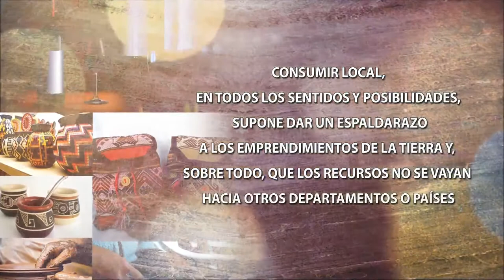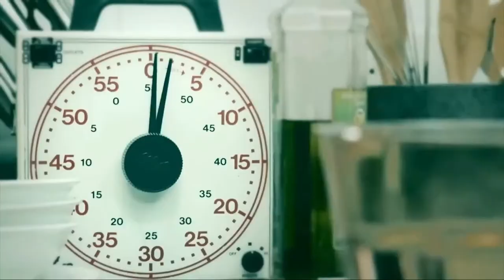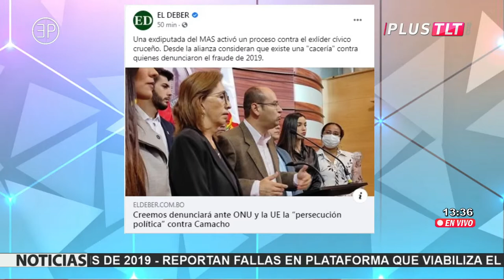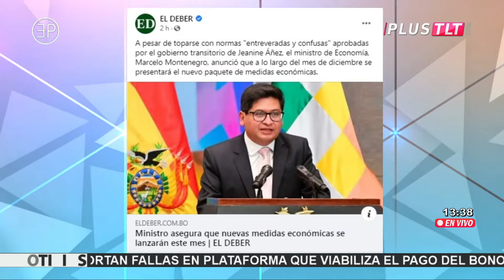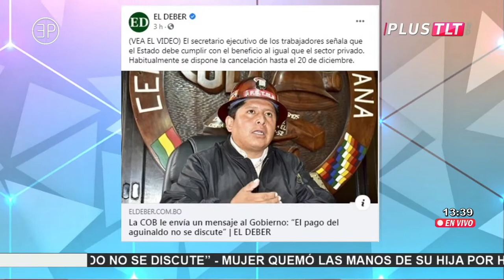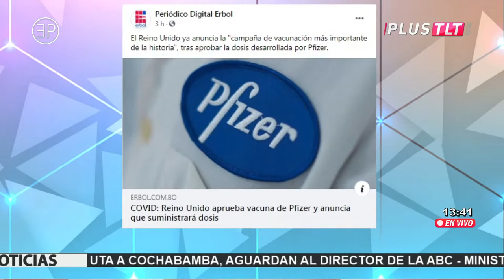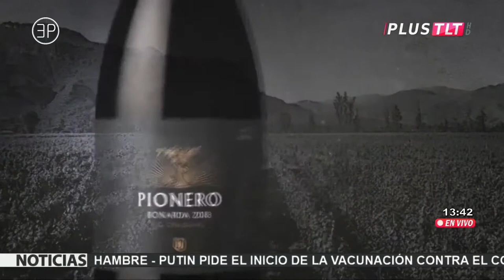ESTUDIO PLUSTLT 02-12-20